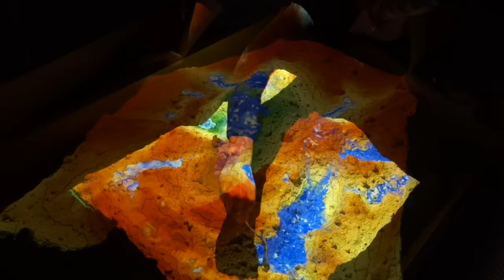Interactive SandBox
Interactive SandBox Exhibit

Made by the GI@School / senseBox Team at the Institute for Geoinformatics, University of Muenster.